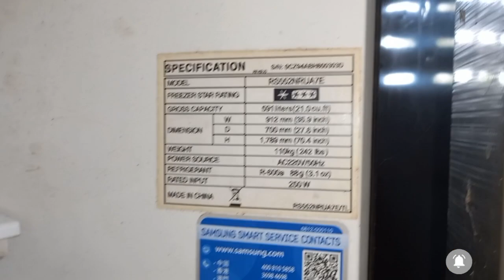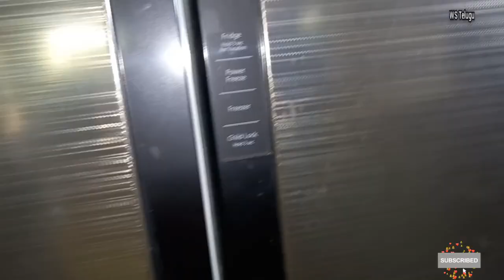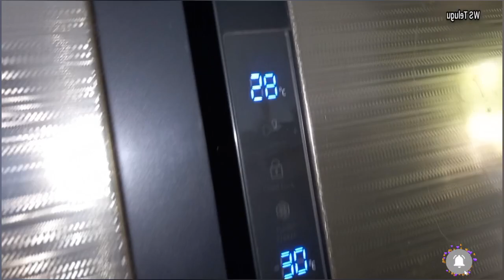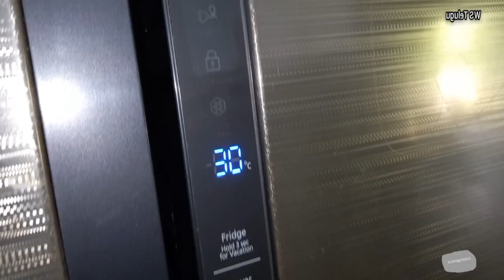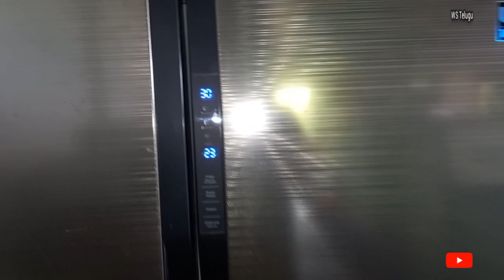Samsung side by side fridge not cooling Telugu/